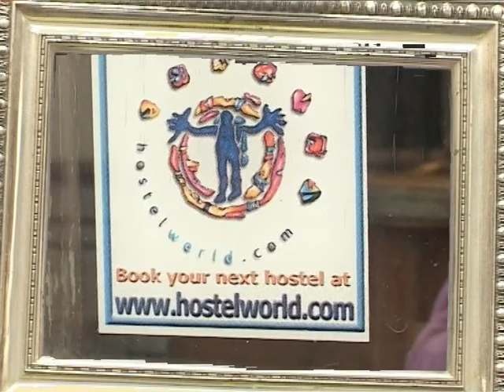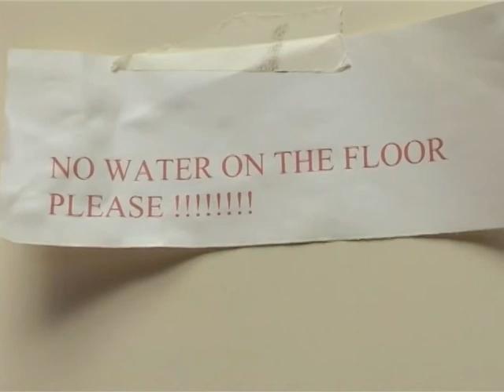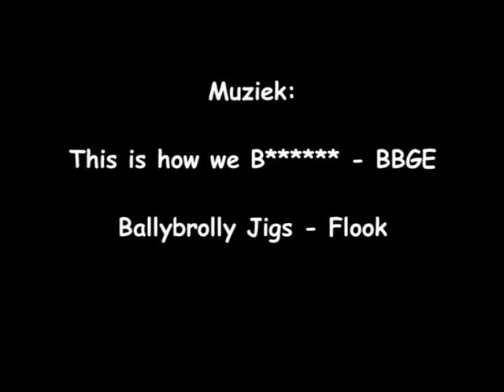Den Heksenketel, Antwerp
This amazing hostel was a legend in Antwerp. I followed two of the souls in the hostel, and made a little clip to let you smell the atmosphere... ENJOY! x